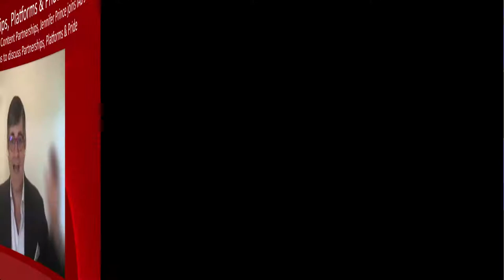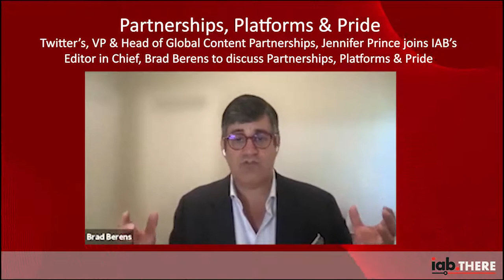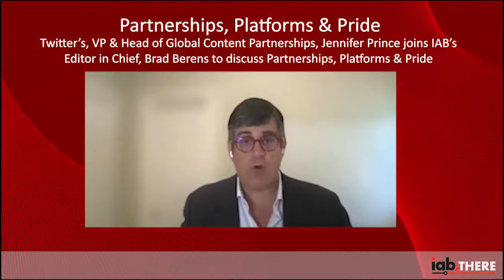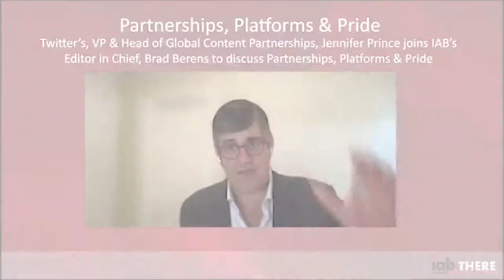Partnerships, Platforms & Pride